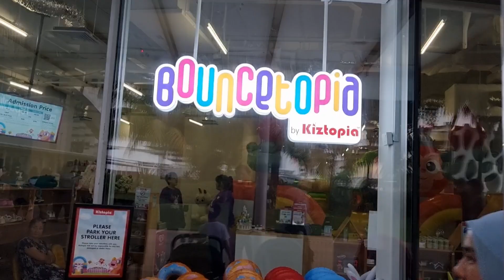Kiztopia Vivocity Review Fun Family